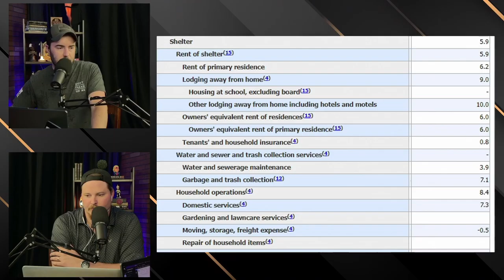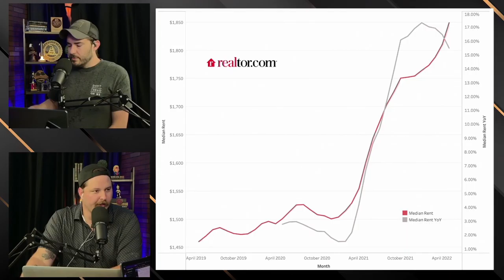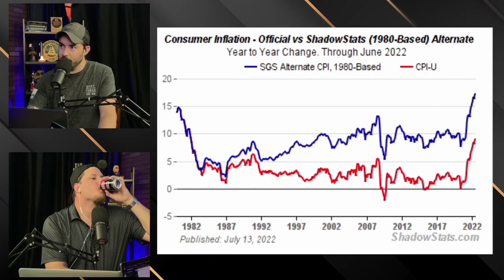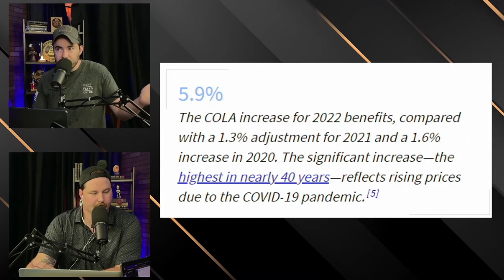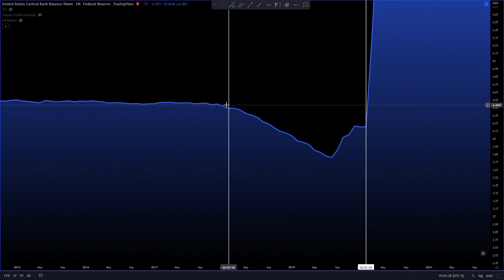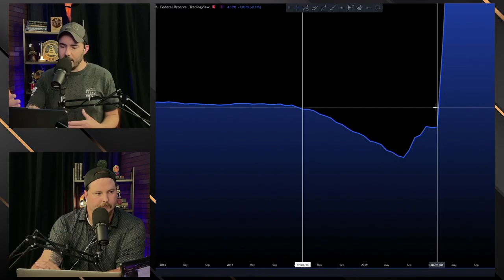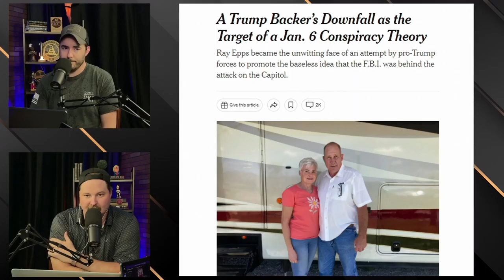The REAL Inflation Rate + Ray Epps No Longer a FED